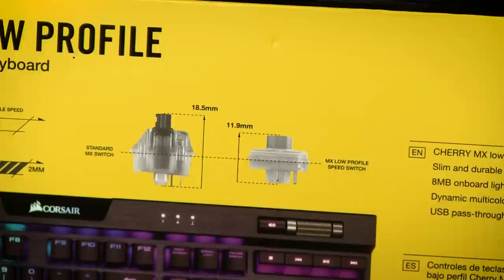Lager gelegen met de Corsair K70 RGB MK2 Low Profile | Gamersnet Gear